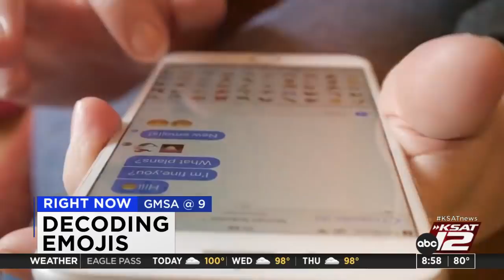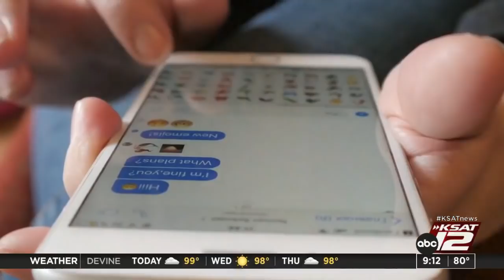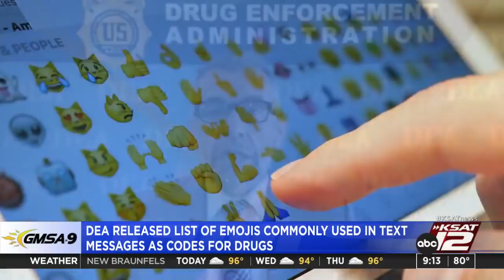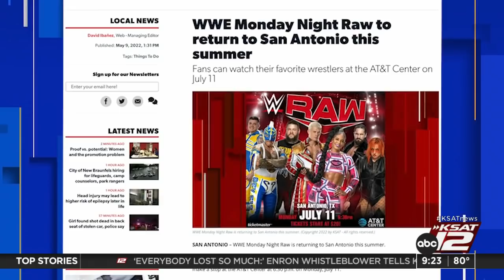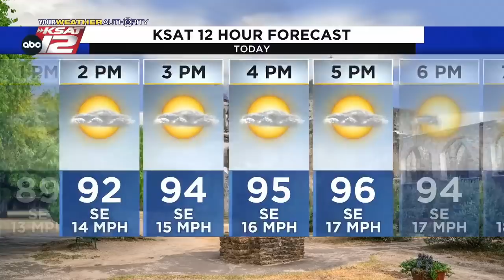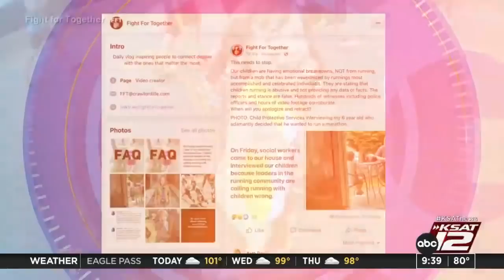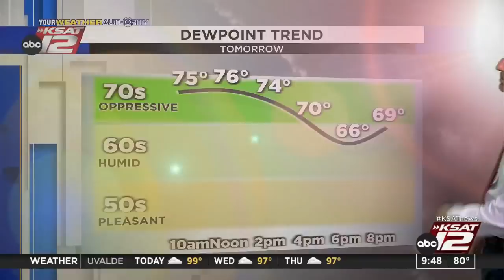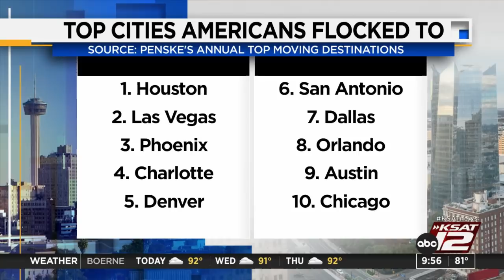GMSA at 9 a.m. : May 10, 2022